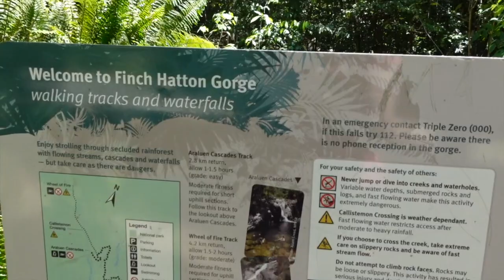My day / Uimassa vesiputouksessa! (Finch hatton Gorge)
Eungellan luonnonpuistossa on upea vesiputous 2,5km sademetsäkävelyn päässä. Paikka on järisyttävän upea ja intouduttiin pomppimaan kallioilta veteen. Reittiä takaisin tullessa miehelleni tosin kävi onnettomuus... Kuuntele, miten selvittiin!